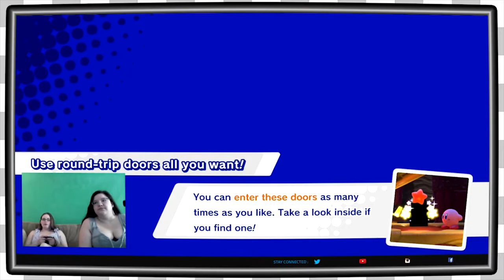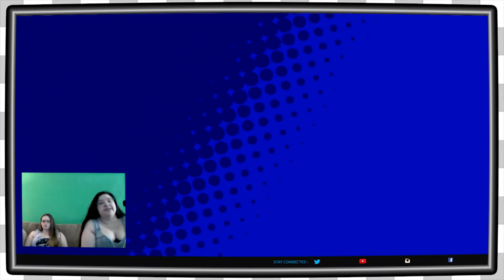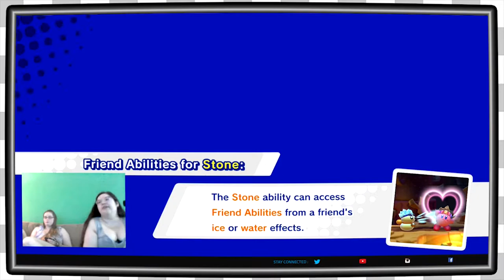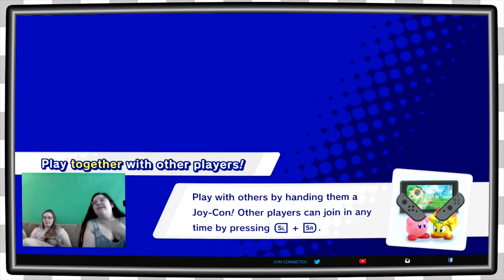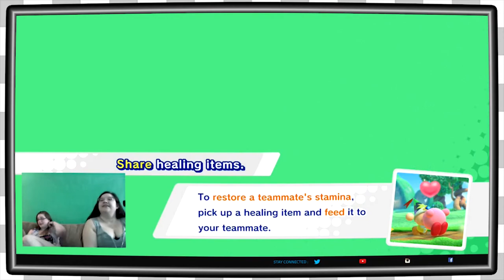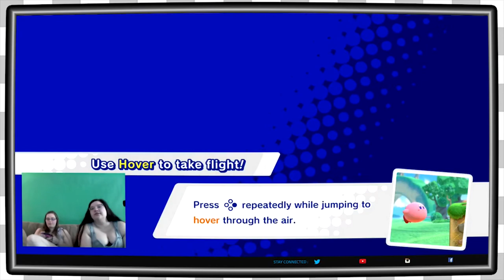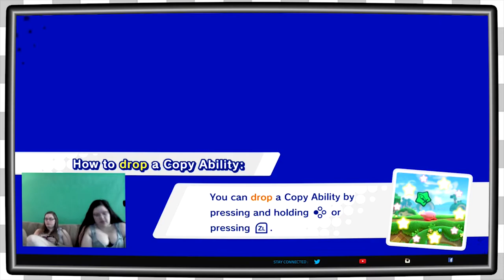Kirby Star Allies | Honey Hill EP2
Mel and Liv team up with the epic Kirby adventure: Kirby Star Allies for the Nintendo Switch!